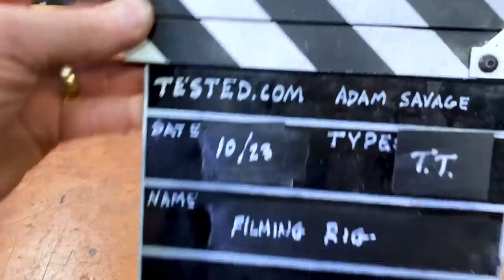Adam Savage's Favorite Tools: Mobile Filming Rig!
After over eight months of filming his builds in the cave, Adam has refined his mobile filming rig to make it easy to move around the shop and capture all the different tools and processes shown in One Day Builds and other videos. Let's walk through all the components of Adam's mobile filming kit, which breaks down and packs up nicely in one of his EDC bags!

iPhone 11
Shurtape black masking tape
White out pen
Loc Line
Spring clamp
Carbon Fiber monopod
Monopod base
Joby phone holder
20 foot lightning cable
iHome wall wart

Shot by Adam Savage